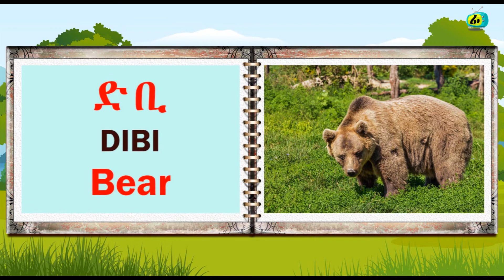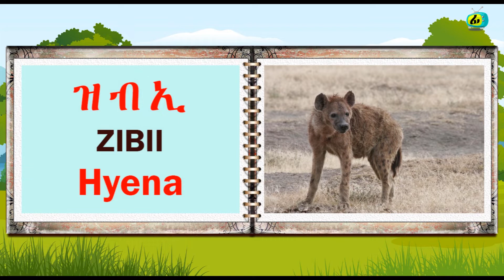እንስሳታት ዘገዳም ብትግርኛን እንግሊዘኛን | Wild Animals in Tigrigna and English | Fidel TV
Tigrigna language for Eritrean and Ethiopian kids. Learn Tigrigna Alphabets, Numbers and Words in easy and entertaining lessons. Tigrigna is a Semitic language widely spoken in Eritrea and northern Ethiopia. Kids from native Tigrigna parents growing in diaspora do not have the chance to learn Tigrigna in academic fashion. Fidel TV is dedicated to be a platform where those kids can come closer to their native language in a modern style.

Thank you for visiting Fidel TV.

ፊደል ቲቪ - 📺

ቆልዑ ቋንቋኦምን ባህሎምን ብዘዘናግዕን ኣድማዕን ኣገባብ ዝምሃሩሉ ውሑስ ቦታ ። ደቅኹም ፊደላት ትግርኛ፡ ቃላት፡ ሓረጋትን ቀለልቲ ሓረጋትን ብቐሊሉ ክመሃሩ እዮም። ነተን ቪድዮታት ምስ ረኣዩ ኣብ ቋንቋ ትግርኛ ዘለዎም ብቕዓቶም ብቕልጡፍ ክመሓየሹ እዮም። ነተን ቪድዮታት ኣስተማቕርወን።

ኣብዛ ቪድዮ እዚኣ ህጻናት ምስ ዕስራ እንስሳታት ዘገዳም ክላለልዩ እዮም እዮም።

FIDEL TV -  📺

A safe space for Tigrigna descendant kids in diaspora to learn their native language Tigrigna and culture in an entertaining and effective methods. Your kids will easily learn Tigrigna alphabets, words,  phrases and simple sentences. After watching those videos they will quickly improve in their Tigrigna communication proficiency. Enjoy the videos.